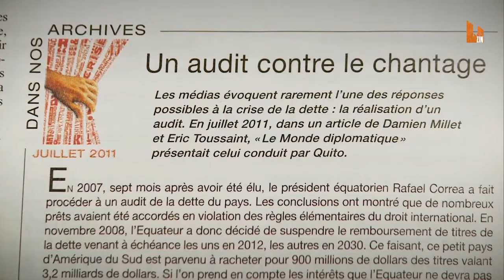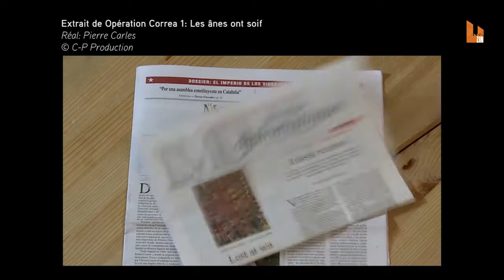Rencontre avec Pierre Carles autour d'une Omission médiatique